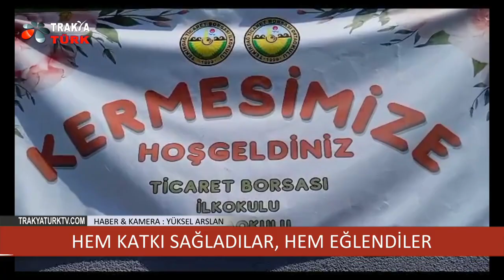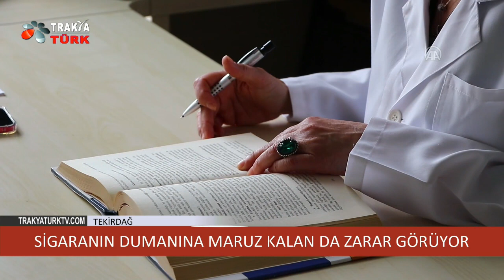TRAKYA TÜRK TV 01 06 2023 TARİHLİ HABER BÜLTENİ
Trakya Türk TV Kablo tv: 888
Trakya Türk TV Digiturk: 257
Trakya Türk TV TÜRKSAT 4A: F 12.265V SR 27.500 FEC 5/6